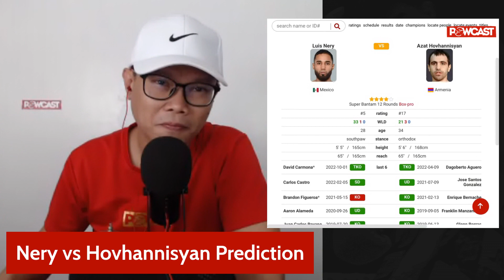Luis Nery vs Azat Hovhannisyan Prediction | Winner will face Inoue or Fulton?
inquiry(at)powcast.net